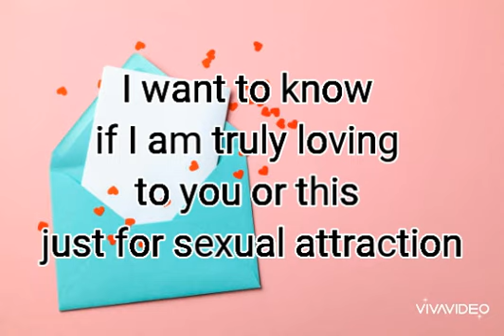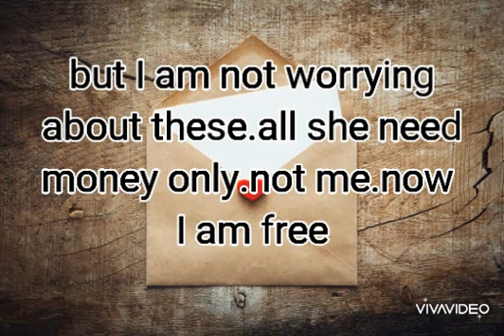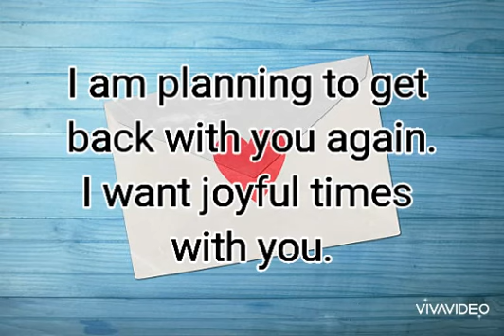DM to DF : 💗 I want to spend joyful time with you